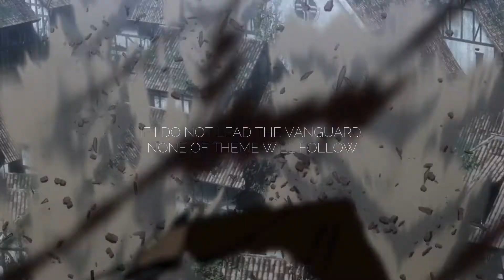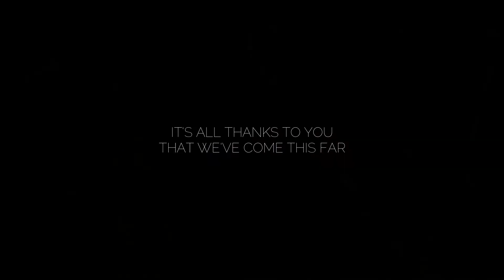ERWIN SMITH | THE LAST STAND